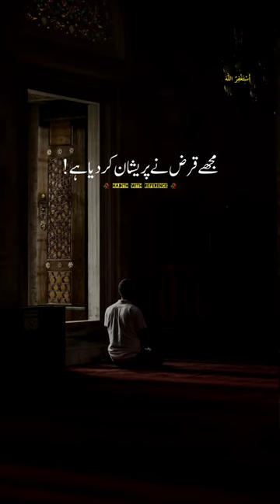Huzoor ﷺ nay farmaya kia bat hai Abu Imama ؓ ? _____ Peer Ajmal Raza Qadri 🥀